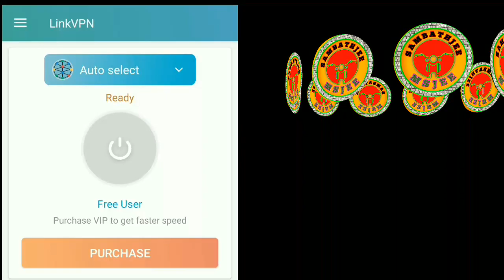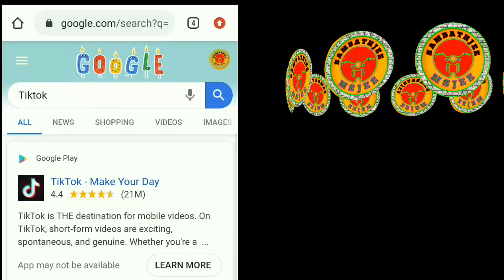Tik tok is back | how to use tik tok | how to download tik tok app | sambathjee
I have to post tik tok app how to download in Indian peple